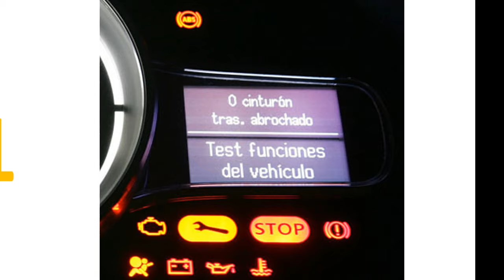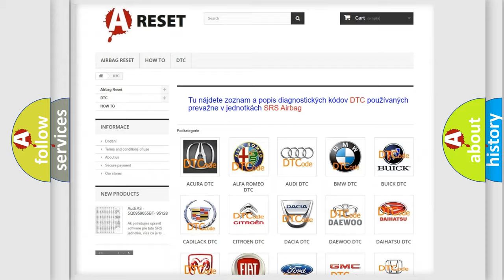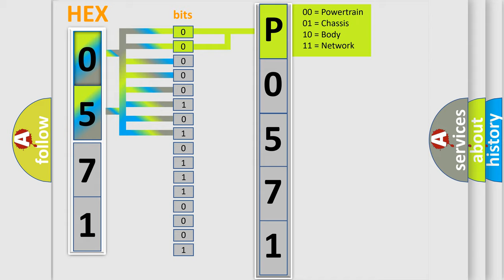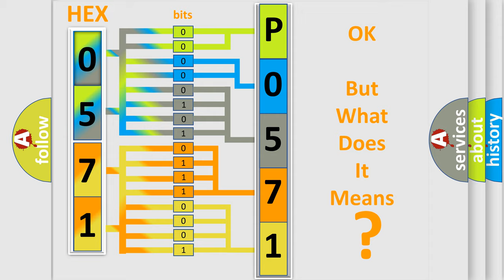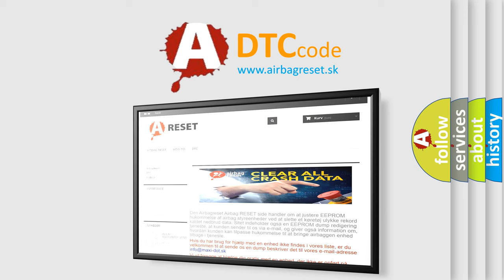DTC Toyota P0571-52 Short Explanation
Contents:
0:21 Basic DTC analysis according to OBD2 protocol standard.
1:48 Insight into programming
2:58 A diagnostically understandable description of the Diagnostic Trouble Code
3:05 Basic error definition

Make:
Toyota
Code:
P0571 52
Definition:
PFIS To SRSCM Communication Error
Description:
Enable Conditions Ignition "ON" Diagnostic Time Qualification More than 4 sec De-Qualification More than 8 sec
Cause:
 Poor connection of connected part. Faulty FIS. Faulty SRSCM.
Failure Type:
Not Activated
This sub type is used by the control module to indicate that some portion of the program has not been enabled.